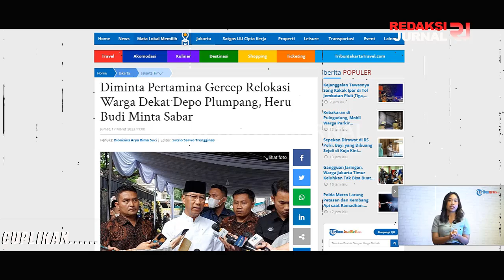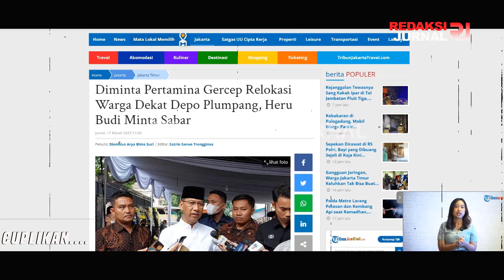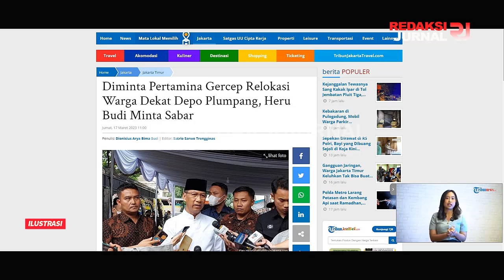ANIES AMNESIA, WARGA PLUMPANG MURKAA💥NICKE WIDYAWATI & PJ HERU SETUJUI RELOKASI WARGA SECEPATNYA❗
ANIES PURA-PURA AMNESIA? WARGA PLUMPANG MERASA DIKIBULI & DIKHIANATI?? NICKE WIDYAWATI & PJ HERU SUDAH SETUJUI RELOKASI WARGA TANAH MERAH!

TRIBUNJAKARTA.COM, Penjabat (Pj) Gubernur DKI Jakarta Heru Budi Hartono buka suara soal permintaan Pertamina yang meminta Pemprov DKI segera merelokasi warga yang tinggal di dekat area Depo Pertamina Plumpang.

Sebagai informasi, relokasi ini dilakukan lantaran Pertamina ingin membangun buffer zone atau kawasan steril di sekitar depo bahan bakar minyak (BBM) yang terbakar pada 3 Maret lalu.

Alhasil, warga yang tinggal dalam radius 50 meter di sekitar Depo Pertamina Plumpang pun bakal dipindahkan. Terkait hal ini, Heru mengatakan, pihaknya kni tengah mendata warga yang akan direlokasi. Lantaran masih digodok, eks Wali Kota Jakarta Utara ini pun belum mengetahui kapan warga bakal direlokasi.Pasalnya, Pemprov DKI juga tetap harus mendengar aspirasi dari warga yang akan direlokasi.

Dilansir dadri Kompas.com, PT Pertamina (Persero) berencana membangun buffer zone atau zona aman di Depo Pertamina Plumpang dengan radius 50 meter. Berdasarkan inspeksi awal Pertamina, pembangunan buffer zone diperkirakan bakal berdampak pada 1.225 bangunan.

Direktur Utama Pertamina Nicke Widyawati mengatakan, meski terjadi insiden kebakaran, namun Depo Plumpang akan tetap beroperasi. Sebab depo tersebut memiliki peranan penting yakni menyimpan 15 persen stok bahan bakar minyak (BBM) nasional. Oleh sebab itu, pembangunan buffer zone merupakan hal mendesak untuk kebutuhanan keamanan masyarakat dan operasional Depo Plumpang ke depannya.